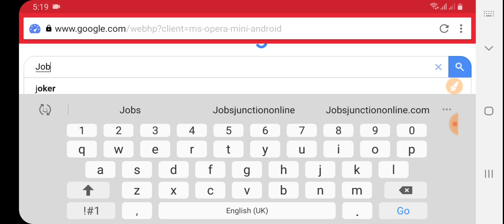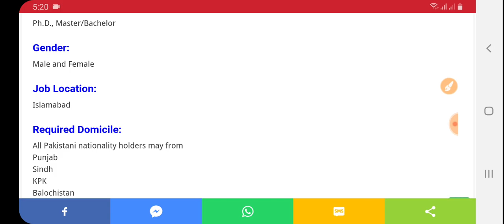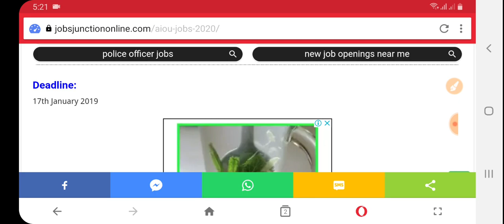AIOU Jobs 2020 for Lecturers | Allama Iqbal open university new jobs 2020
AIOU Jobs 2020 for Lecturers | Allama Iqbal open university new jobs 2020. New career opportunity announced AIOU Islamabad Jobs 2019 for Lecturers.

The suitable applicants who meet the eligibility criteria send an application for the positions of Professor, Associate Professor, Assistant Professor, Lecturer, Research Associate are currently vacant.

The posting will be on the contract base for the period of one year selected candidates may get benefits with a handsome salary package. The deadline for the submission of applications is 17th January 2020.

Name Positions for AIOU:

Professor (BPS-21)
Associate Professor (BPS-20)
Assistant Professor (BPS-19)
Lecturer (BPS-18)
Research Associate (BPS-17)

Required Qualification:

Ph.D., Master/Bachelor

Job Location:

Islamabad

Required Domicile:

All Pakistani nationality holders may from
Punjab
Sindh
KPK
Balochistan

Deadline:

17th January 2019

How To Apply for AIOU Jobs:
The willing applicants may download the application and Challan forms from the AIOU and applies online.
Candidates need to submit a processing fee of Rs. 1000 for BPS-17 & above.
Candidates from the Government / Semi-Government Sector should apply through proper channel.
Only shortlisted candidates will be called for test/interview.
For Further details check below ad